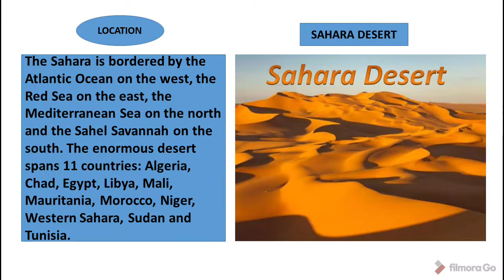SAHARA DESERT IN AFRICA🐪 🐫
The desert comprises much of North Africa, excluding the fertile region on the Mediterranean Sea coast, the Atlas Mountains of the Maghreb, and the Nile Valley in Egypt and Sudan. It stretches from the Red Sea in the east and the Mediterranean in the north to the Atlantic Ocean in the west, where the landscape gradually changes from desert to coastal plains. To the south, it is bounded by the Sahel, a belt of semi-arid tropical savanna around the Niger River valley and the Sudan Region of Sub-Saharan Africa. The Sahara can be divided into several regions, including the western Sahara, the central Ahaggar Mountains, the Tibesti Mountains, the Aïr Mountains, the Ténéré desert, and the Libyan Desert.

For several hundred thousand years, the Sahara has alternated between desert and savanna grassland in a 20,000 year cycle[8] caused by the precession of the Earth's axis as it rotates around the Sun, which changes the location of the North African Monsoon. The area is next expected to become green in about 15,000 years (17,000 CE).